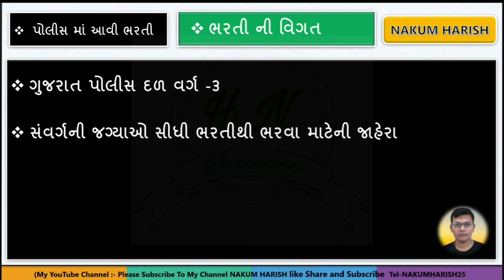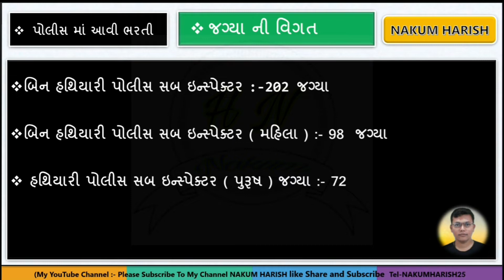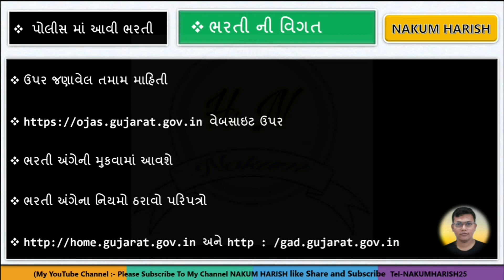Gujarat police Bharti 2021 || PSC new requirement 2021 | પોલીસ ભરતી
ભારત ના બે મહારાજ્યો ( 7:30 AM )

શાંતિ ની સોધ માં મહાવીર સ્વામી બુદ્ધ ભગવાન ( 8:40 Am)

Level up your *GPSC* journey with India's Best Educators on Unacademy.

About this video : આ વિડીયો માં ગુજરાત પોલીસ ભરતી આવી  તેના  વિશે વાત કરેલી છે

government job 2021 in iti pass
- government job 2021
-patavala bharti 2022
-10 pass Gujarat Government requirement
- Gujarat High Court new requirement 2021